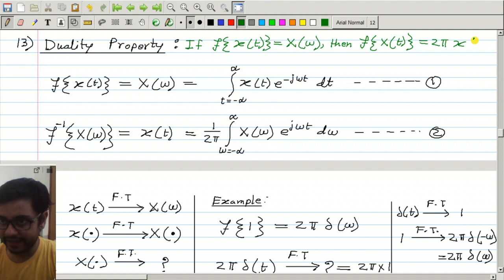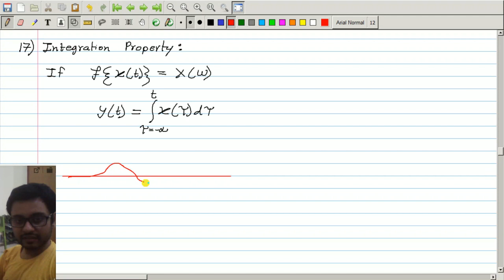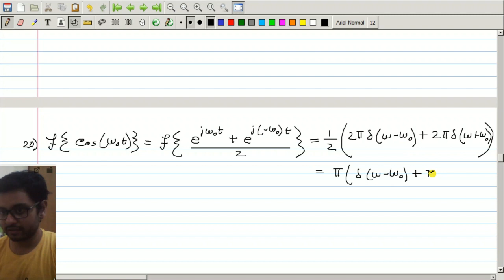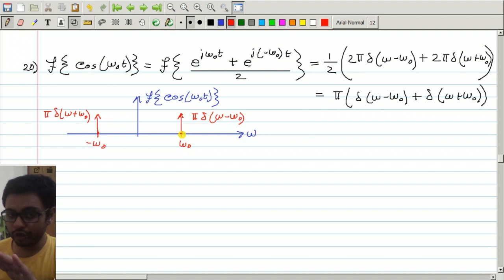Signals and Systems: Lecture 16: Fourier Transform 2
Properties of Fourier Transform and Fourier Transform of some common functions.